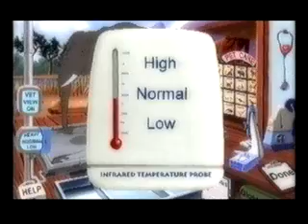I Can Be An Animal Doctor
director Spencer Thornton created this spot for an interactive CDRom company... and what they say about  working with elephants, dogs and kids in the same shot is correct...